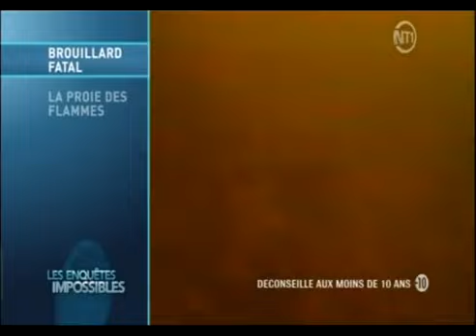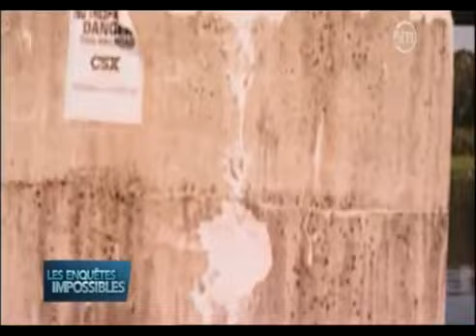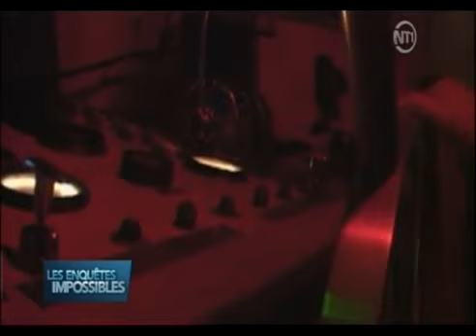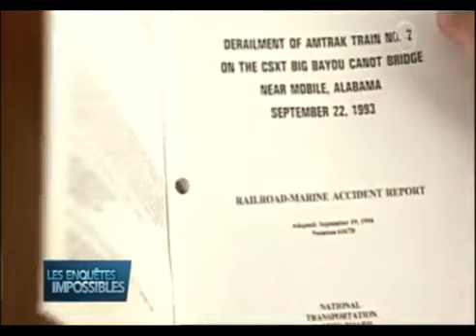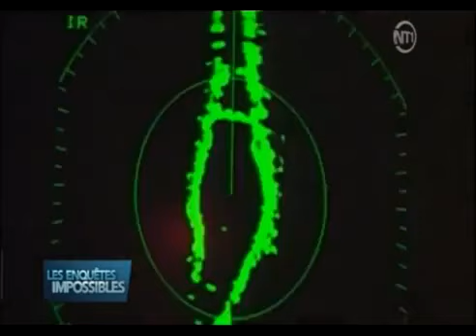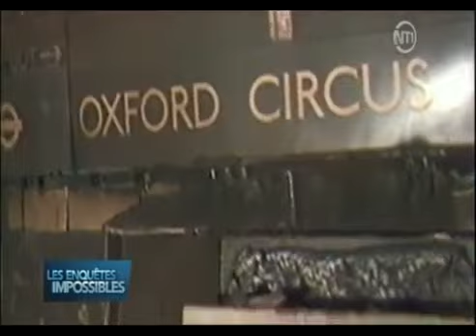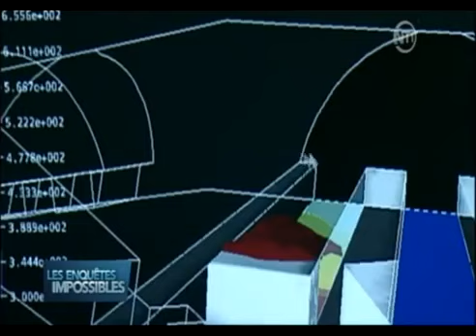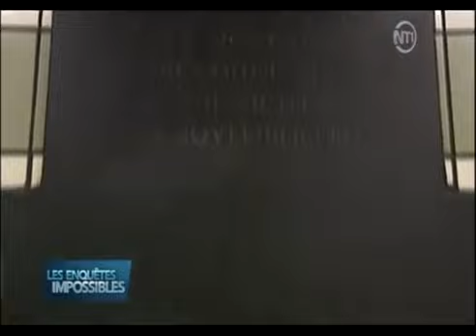Les Enquêtes Impossibles, Brouillard fatal La proie des flammes